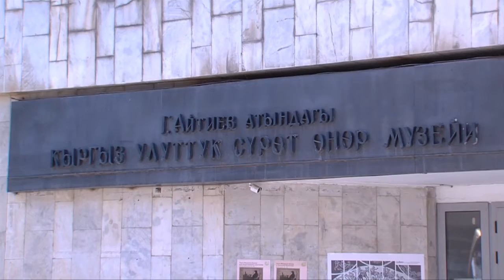Қырғызстанда "Көшпенділермен Номадтардың" жеке көрмесі өтті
"Көшпенділер және номадтар". Қызғыз елінінің астанасы Бішкек төрінде жерлесіміз, суретші-график Батухан Байменнің осылай аталған жеке көрмесі өтті. Алатау бөктеріндегі "2-ші Дүниежүзілік көшпенділер ойыны" аясында ашылған көрме қазақ елінің мәртебесін арттыра түсті. Қызғыз көрермендерінің жоғары бағасына ие болған экспозицияны әріптесіміз Асқар Сатпаев тамашалап қайтты.